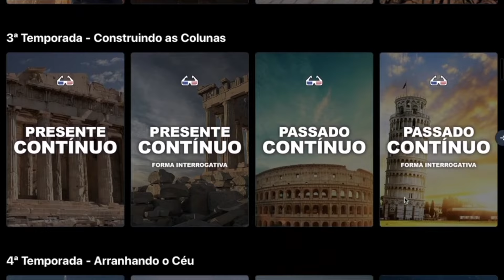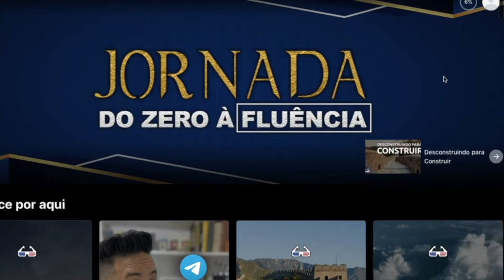Aula 12: Inglês com GUERRA MUNDIAL Z || Bora começar no Inglês